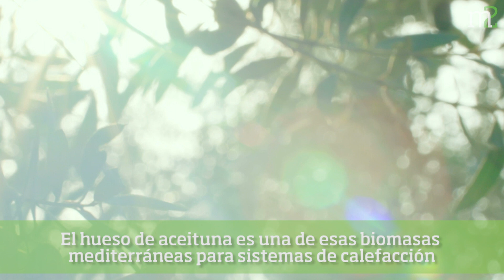✅Hueso de aceituna para calentar colegios en el paraíso del aceite de oliva| Merca2.es | 22.04.20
✅El olivar de Jaén es la mayor fuente de riqueza de la provincia. La joya de la corona del aceite de oliva en España puede dejar, según la temporada, alrededor del 50% de la producción nacional. Y en su elaboración no sólo se obtiene uno de los manjares mejor valorados del mundo, sino que se generan restos aprovechables para usos energéticos como los biocombustibles, para la generación de calor y agua caliente. El hueso de aceituna es una de esas biomasas mediterráneas que alimentará los sistemas de calefacción de los colegios de Jaén, “tan pronto como la situación excepcional por la que estamos atravesando lo permita”, asegura el diputado provincial de Agricultura, Ganadería, Medio Ambiente y Cambio Climático, Pedro Bruno.| Merca2.es | 22.04.20